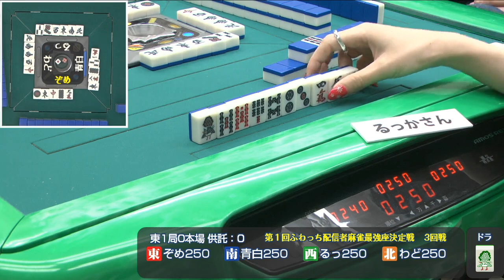よっさん 第1回 ふわっち配信者麻雀最強座決定戦 2020年12月19日03時47分51秒